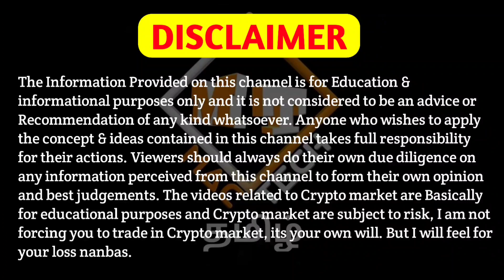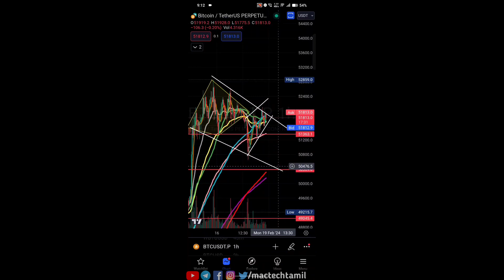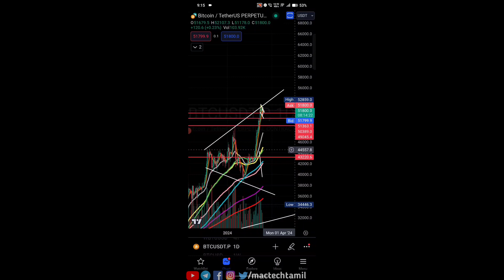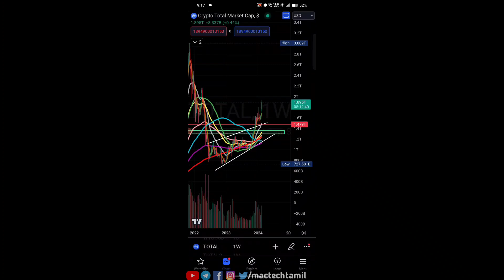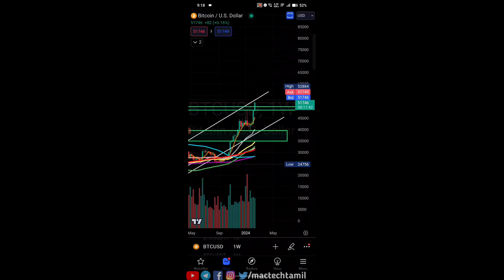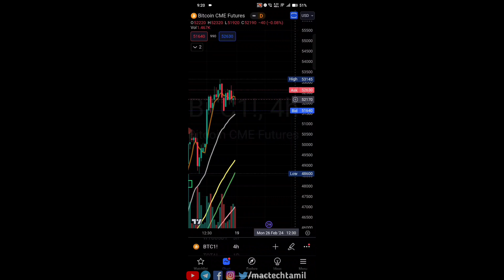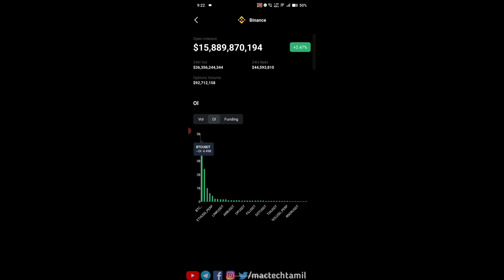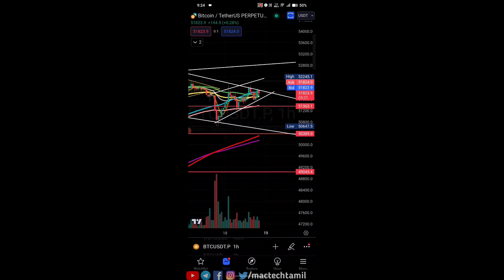Weekly Updates Today!!! Bitcoin Next ATH?🤔🤔 Mac Tech Tamil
Market Important Updates!!! Bitcoin Dump Predicted!!! Mac Tech Tamil

Vanakkam Nanbargale welcome to your channel Mac Tech Tamil. In this video I am going to  discuss about market. So watch this video till the end. Hope you like the video.

cheers!!!